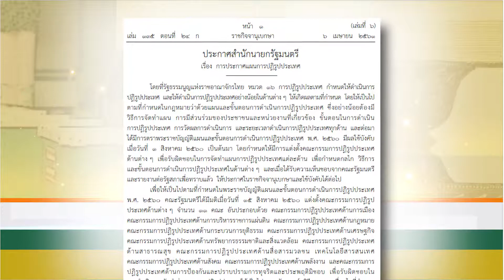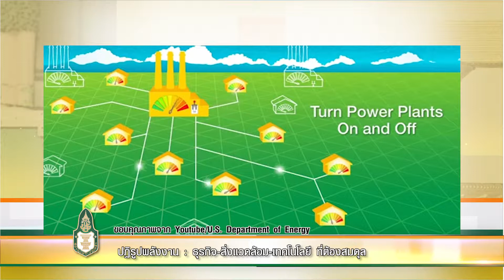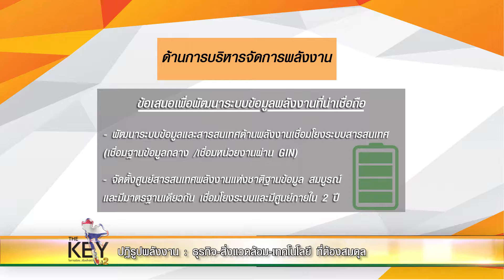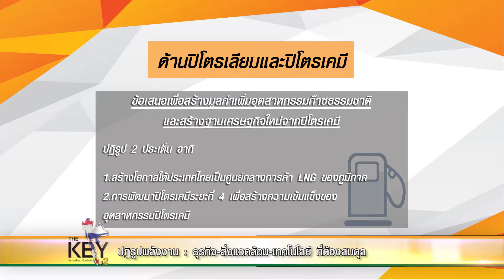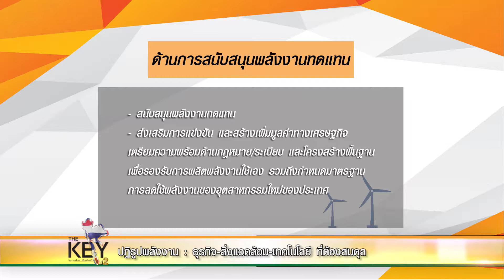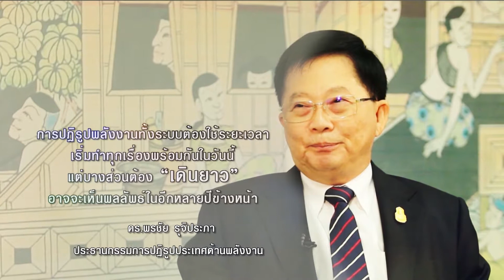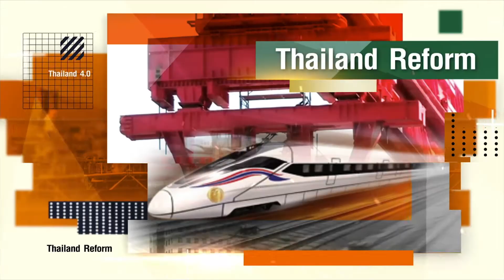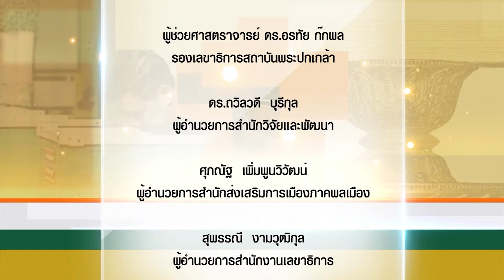The Key SS2 EP09 ปฏิรูปพลังงาน เศรษฐกิจ สิ่งแวดล้อม ชุมชนฯ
จุดสมดุลการจัดการพลังงานอยู่ที่ไหน???”
THE KEYMAN : ดร.พรชัย รุจิประเภท
(ประธานกรรมการปฏิรูปประเทศด้านพลังงาน)

*รับชมย้อนหลังได้ทาง
แอพพลิเคชั่น True vision Anywhere